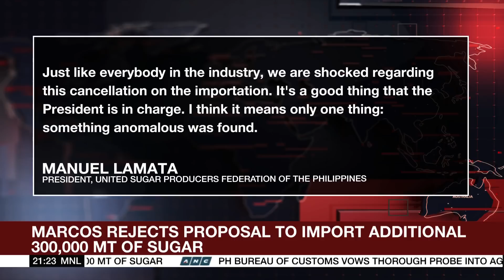Marcos rejects proposal to import additional 300,000 MT of sugar | ANC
The World Tonight: This developed despite the backing of several business groups for the plan, which aims to help food manufacturers.